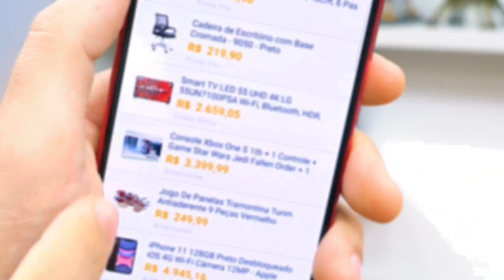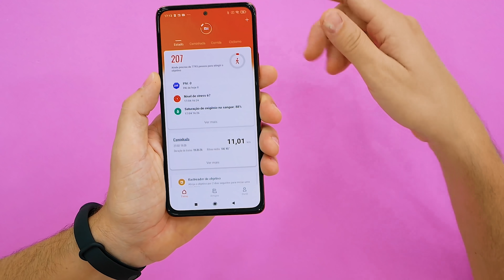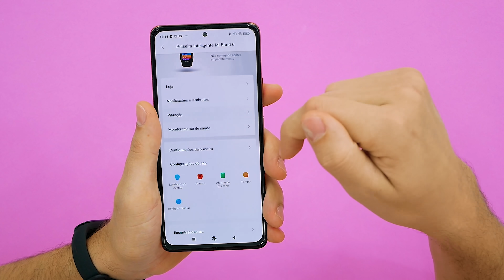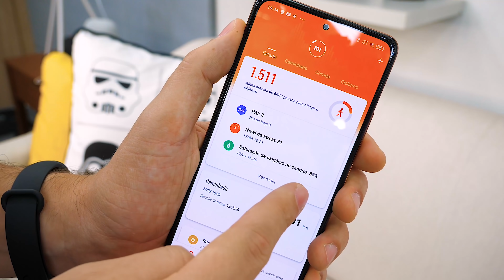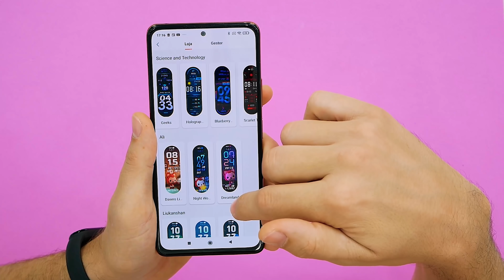Mi BAND 6! Mais COMPLETA do que NUNCA e BARATINHA! A Xiaomi mandou MUITO BEM! UNBOXING e impressões!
A novíssima Mi Band 6 chegou e trouxe uma das melhores evoluções que vimos, desde o seu lançamento inicial! Agora com uma tela que cresceu bastante, novas funcionalidades (como medição de oxigenação no sangue) e mais de 30 modos de exercício, ela fica com um incrível custo benefício! A Xiaomi mandou muito bem!